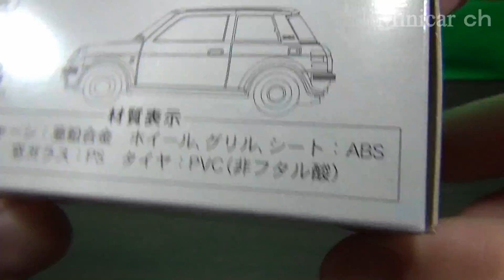トミカリミテッドヴィンテージ LV-N39c 日産 Be-1 (青)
トミカリミテッドヴィンテージ LV-N39c 日産 Be-1 (青)の紹介動画です。